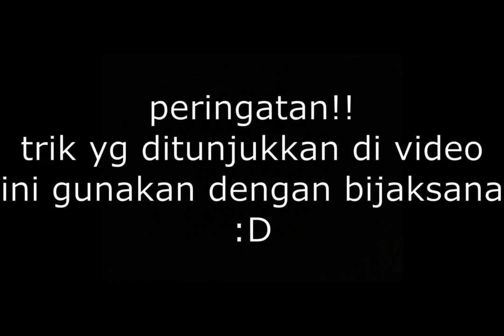Parallel Realms NO MERCY komplit - Skullgirls Mobile Indonesia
Setelah beberapa lama sekarat irl, aku akhirnya bisa upload juga video ini hahahahah. Aku akan lanjut lagi untuk bikin konten-konten tentang SGM!

Ada info penting loh di Discord, aku akan bikin pembahasan tentang info penting itu di waktu mendatang! Join segera Discord SGM Indonesia!

Punya pertanyaan atau komentar? Silakan saja!

It's a game, have fun!